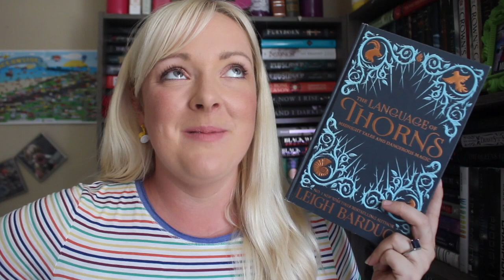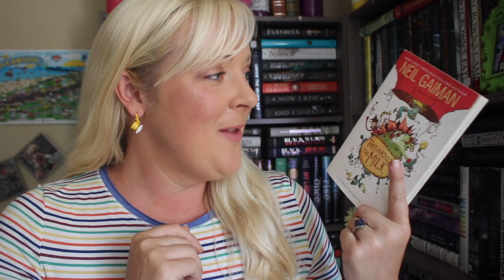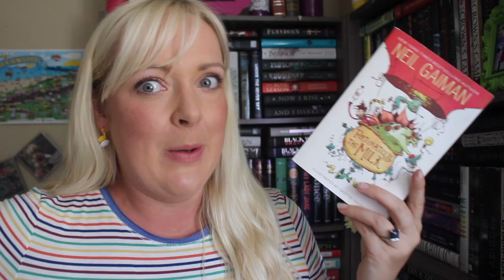June Reading Wrap Up!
I LOVED the books I read in June!!

Fairest of them all by Serena Valentino: